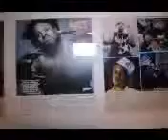new orlean la with babysavage on tour 7